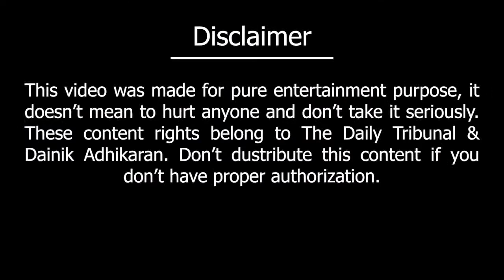An Exclusive Interview with Labu Rahman from Band Feedback || Celebrity Gossip || The Daily Tribunal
An Exclusive Interview with Labu Rahman from Band Feedback held on studio of the Daily Tribunal